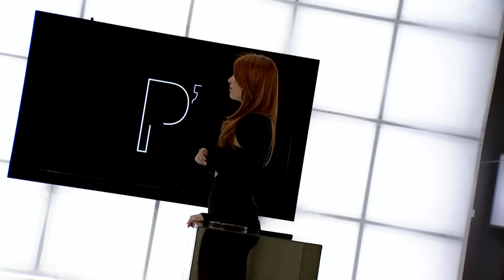Brenda sfilatës së Valdrin Sahitit, prapaskenat ekskluzive e ato që s'u panë!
Valdrin Sahiti
Sfilata
Call me Zote
Liberta Spahiu
Elita Rudi
Leonora Jakupi
Elvana Gjata
Lori Hoxha
Fashion Show
Bora Zemani
Donald Veshaj